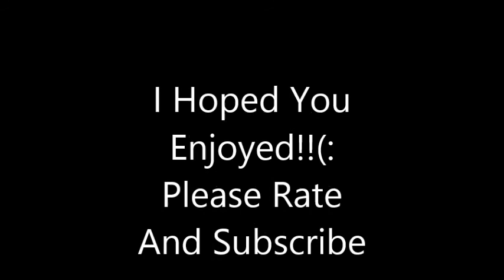Toby MacGone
I Hope you Enjoy This Video(: I Personally Love Toby Mac!